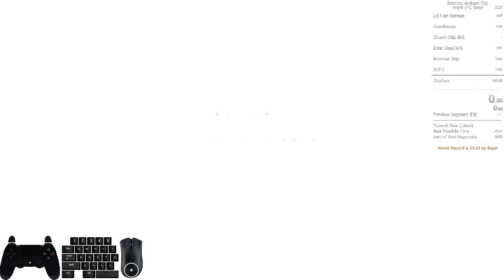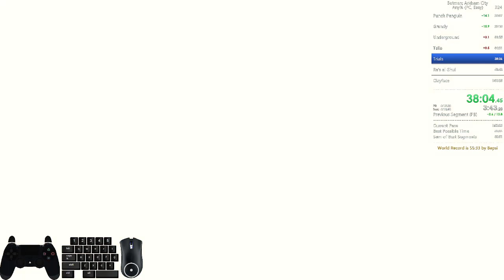Batman: Arkham City (Any%, Easy, 59:44, [obsolete] PB)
Choke the FUCK out of Clayface% in the end but I don't fucking care! 150 attempts in the past week, 45 hours in a past week and I did it! Such a relief